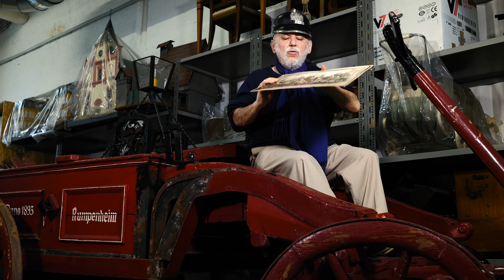100 Jahre Berufsfeuerwehr in Offenbach am Main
Ein Rückblick auf die Geschichte der Offenbacher Feuerwehr mit Historiker Vicente Such-Garcia. Dieses Video ist zum 100 jährigen Jubiläum der Berufsfeuerwehr Offenbach am Main entstanden.